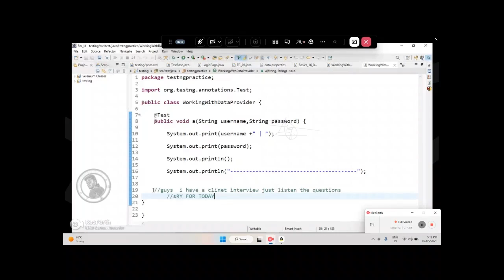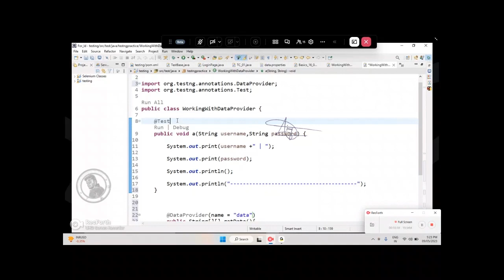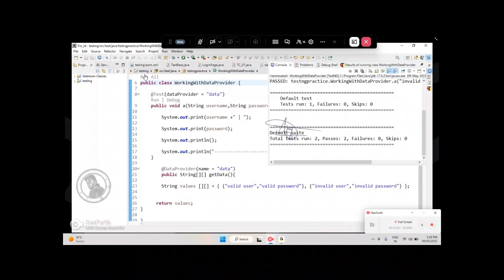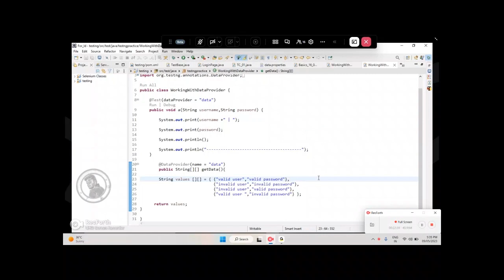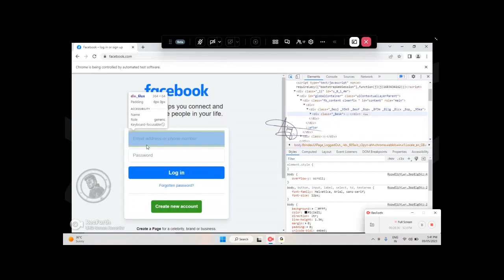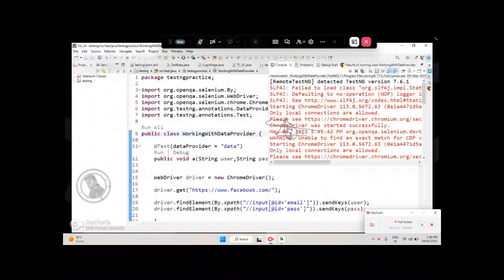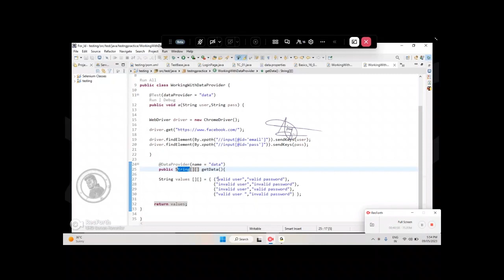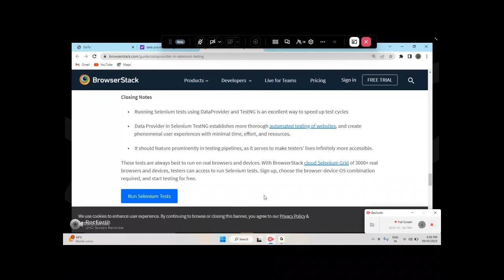Parallel and working data provider TestNG Framework part-8 | Teach Noldge Guide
TestNG in Automation testing Parallel and working data provider TestNG Framework | Teach Noldge Guide | TNG